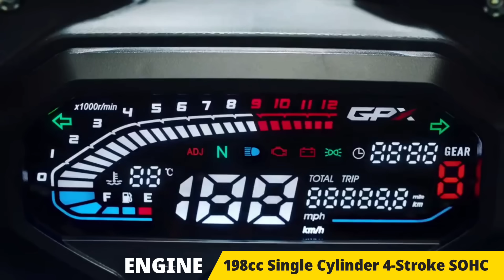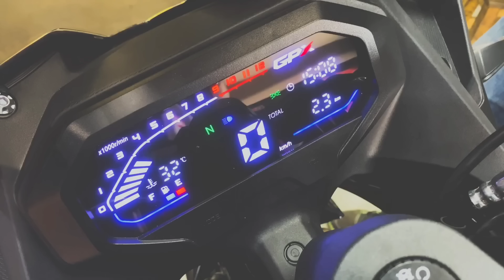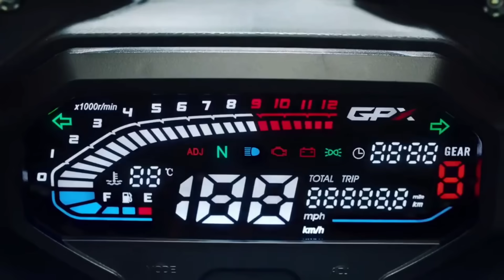All About GPX DEMON GR 200R in Hindi - ₹1.7 Lakh Only!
Best bike better than Boya
MY HELMET
Best Gopro storage case
Best Travelling bag
Best Parking Bulbs